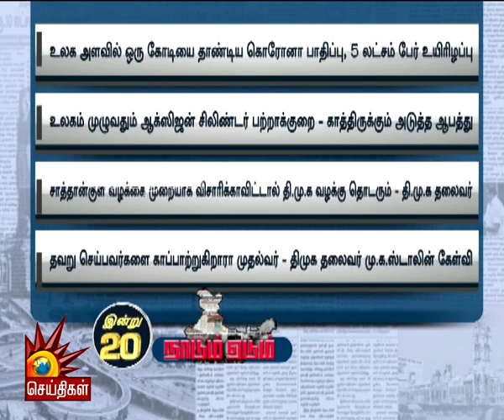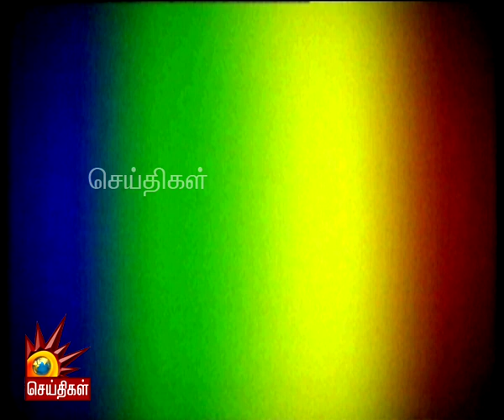பொது முடக்கம் நீட்டிப்பா? ; மருத்துவக் குழுவுடன் முதல்வர் நாளை ஆலோசனை! | Corona Lockdown | COVID 19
பொது முடக்கம் நீட்டிப்பா? ; மருத்துவக் குழுவுடன் முதல்வர் நாளை ஆலோசனை!